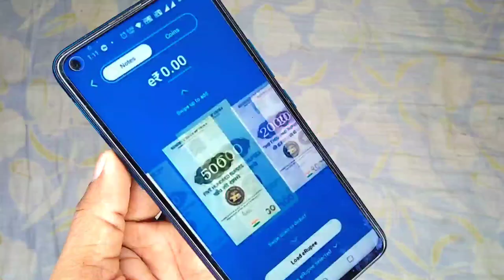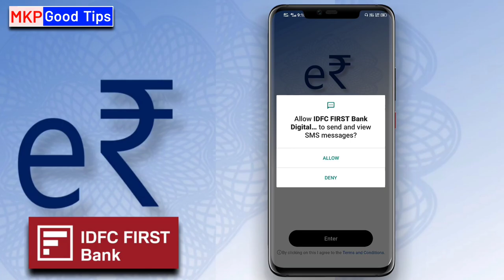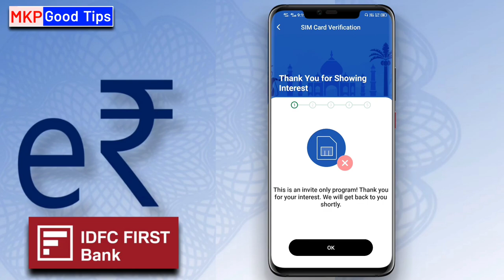IDFC First Bank Digital Rupee App Download | Digital Rupee Wallet App CBDC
IDFC First Bank Digital Rupee App Download | Digital Rupee IDFC App Launch |  how to use digital currency | digital currency kya hai

mkp good tips   Search Telegram chainal name

idfcdigitalrupee app

how to electricity pay in Yono SBI

107 of the Copyright Act 1976, allowance is made for "fair use" for purposes such as criticism, comment, news reporting, teaching, scholarship, and research.Fair use is a use permitted by copyright statutes that might otherwise be infringing. All credit for copyright material used in video goes to a respected owner.